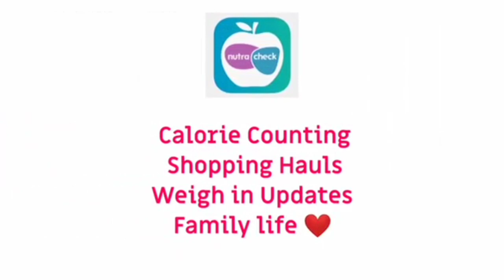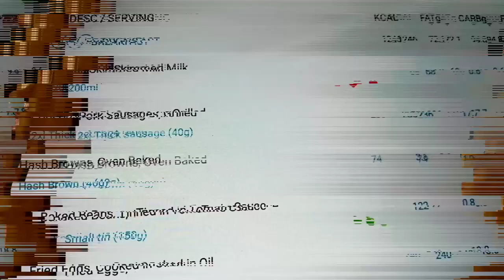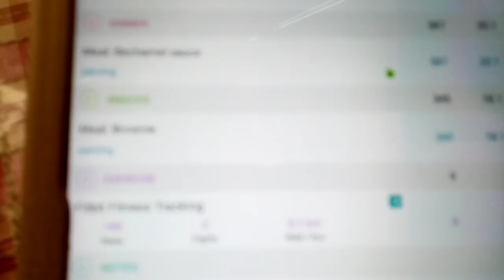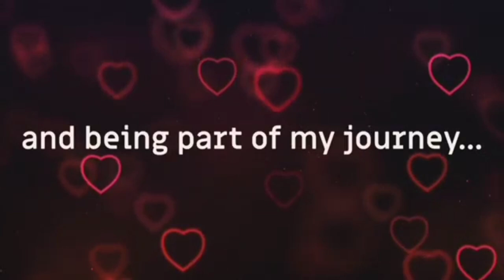what I ate today calorie counting - Saturday... wayyyyy over calories 😲